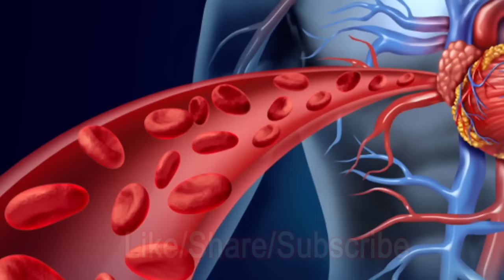कैसे दिखे बिना मेकअप के खूबसूरत और जंवा - Tips For Look Beautiful Without Makeup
►  Most Popular Videos - हमारे सबसे लोकप्रिय वीडियो

कैसे दिखे बिना मेकअप के खूबसूरत और जंवा :-

कई लड़कियों को मेकअप करना बहुत पसंद होता है कई लड़कियों को मेकअप करना बिल्कुल पसंद नहीं होता उनकी यह सोच होती है की हमें वगैर मेकअप के सुन्दर दिखना चाहिए क्योकि मेकअप करके तो हर कोई सुन्दर दिखना चाहिए क्योकि मेकअप करके तो हर कोई सुन्दर दिखता है तो आइये जानते है उन्ही कुछ टिप्स के बारे में जो लड़किया मेकअप करना पसंद नहीं करती है बिना मेकअप के ही सुन्दर दिखना चाहती है

अपने खाने पीने पर ध्यान दे मेकअप आपको केवल बाहरी रूप से सुन्दर दिखाता है लेकिन यदि आपको प्राकृतिक रूप से अपने आपको सुन्दर बनाना है तो आपको अपने खान पान पर अच्छा रहेगा तो आपका डायजेस्टिड सिस्टम अच्छा रहेगा शरीर के अंदर ब्लडसर्कुलेशर बेहतर रहेगा शरीर के अंदर खून की कमी नहीं होगी और आपके चेहरे पर रोनक नजर आएगी

अपने आपको हाइड्रेट रखना बिल्कुल न भूले यदि आप चाहती है की आप बिना मेकअप के हमेशा सुन्दर दिखाई दे तो आपको करना सिर्फ इतना है की रोजाना आपको 6 से 8 गिलास पानी पीना है यकीन मानिए की किसी फेन्स क्रीम किसी भी प्राकृतिक नुस्खे से ज्यादा पानी आपकी सेहत को आपकी त्वचा को चमकदार बना सकता है यदि आप रोजाना 6 से 8 गिलास पानी पीते है तो आपको रोजाना फेनिस क्रीम की जरूरत नहीं पड़ेगी